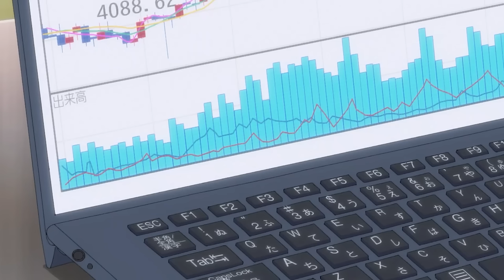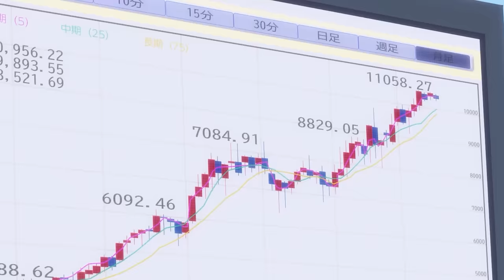🔶️Boy Inherited A Cafeteria With 5 Beautiful Girls Just For Him! | Anime Recap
Name: Megami no Café Terrace / The Café Terrace and Its Goddesses